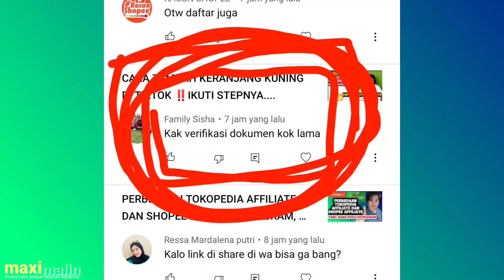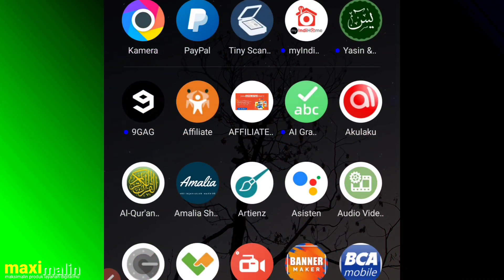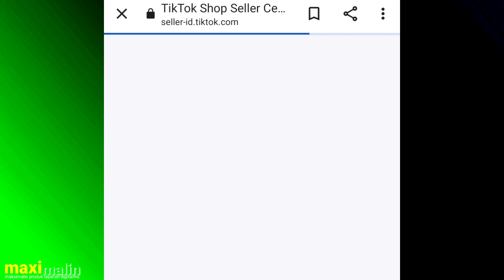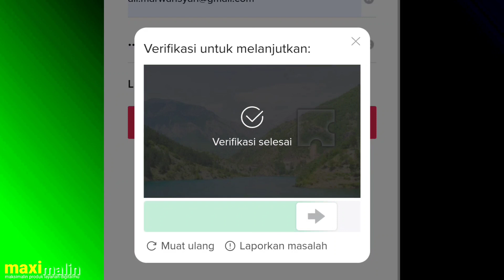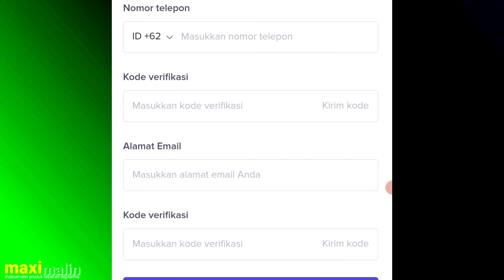CARA MUNCULKAN KERANJANG KUNING TIKTOK SHOP